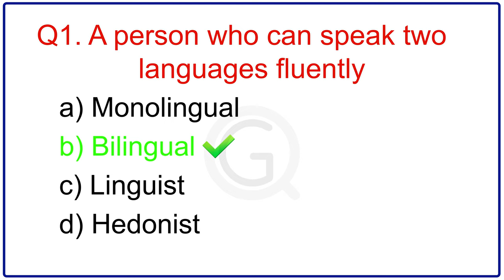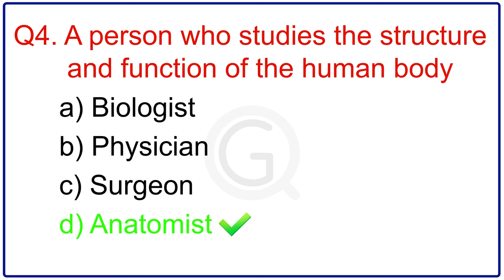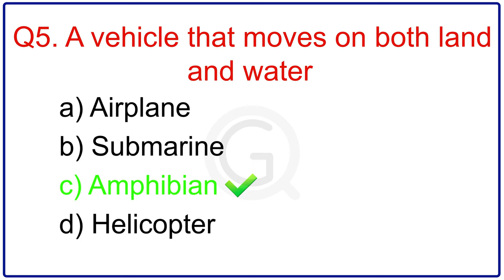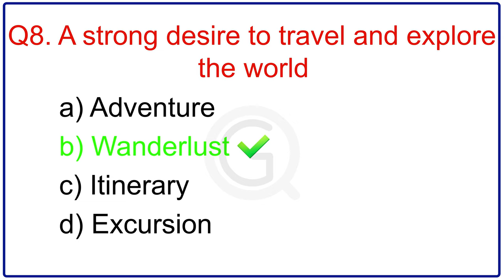ONE WORD SUBSTITUTION QUIZ. 10 One Word Substitution Questions. English Vocabulary Quiz challenge 3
Hello, Welcome to our One Word Substitution Quiz (Part-03) Multiple Choice Question Sentence Quiz video!

In this video, we will challenge your English vocabulary and test your knowledge of one-word substitutions.

One-word substitution is an essential aspect of English language proficiency, as it allows us to express complex ideas or concepts using a single word. In this quiz, we will present you with sentences containing phrases or expressions that can be substituted with a single word. Your task is to select the correct one-word substitution from the multiple-choice options provided.

This quiz is designed to expand your English vocabulary, enhance your understanding of nuanced word usage, and improve your ability to express yourself concisely. By participating in this quiz, you will sharpen your vocabulary skills and learn valuable one-word substitutions that will enhance your speaking and writing abilities.

Whether you are a student looking to boost your vocabulary skills or someone aiming to enhance your overall English language proficiency, this One Word Substitution/English Vocabulary Quiz Multiple Choice Question Sentence Quiz video is perfect for you. Join us as we explore the fascinating world of one-word substitutions and expand your repertoire of expressive vocabulary.

Get ready to challenge yourself, improve your vocabulary, and elevate your language skills. Let's dive into this quiz together and unlock the power of one-word substitutions in English communication!

Hit play, challenge your mind, and let's explore the world of one word substitution quiz! 📖🔍

Time Stamp:-
0:00  Channel Intro
0:21 Q1- A person who can speak two languages fluently.
0:42 Q2- A funny imitation of a poem.
1:02 Q3- A large bundle bound for storage or transportation.
1:22 Q4- A person who studies the structure and function of the human body.
1:43 Q5- A vehicle that moves on both land and water.
2:03 Q6- A large, organized group of singers, especially in church services.
2:25 Q7- A person who is fond of eating and drinking.
2:48 Q8- A strong desire to travel and explore the world.
3:07 Q9- A short stay at a place.
3:25- Q10- A person who walks in their sleep.
3:45  Channel outro

Ignore tags-
Vocabulary
English language
Word meaning
Synonyms
Antonyms
Language skills
Linguistics
Word substitution
Word usage
English grammar
Word list
Competitive exams
Word puzzles
Word games
English proficiency
Language learning
Word bank
SAT words
GRE vocabulary
Entrance exams
One word substitution quiz
English vocabulary quiz
Word meaning quiz
Synonyms quiz
Antonyms quiz
Language quiz
Linguistics quiz
Word substitution questions
Vocabulary test
English language proficiency quiz
Word usage quiz
Competitive exams English section
Entrance exams vocabulary questions
GRE vocabulary quiz
SAT words quiz
Word puzzles for exams
Language skills assessment
Word bank quiz
Single-word replacements
Vocabulary building exercises
Language quiz
Linguistics quiz
Word substitution questions
Vocabulary test
Word usage quiz
GRE vocabulary quiz
SAT words quiz
Language skills assessment
Word bank quiz
Single-word replacements
Vocabulary building exercises